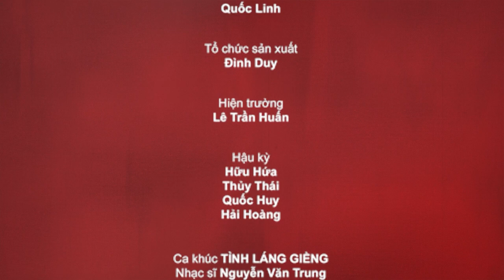Sitcom Oan Gia Bùm Chéo - Tập 24: Khi Ly Ra Đi